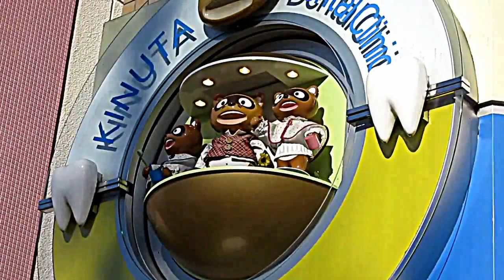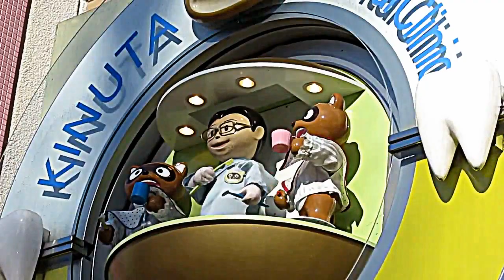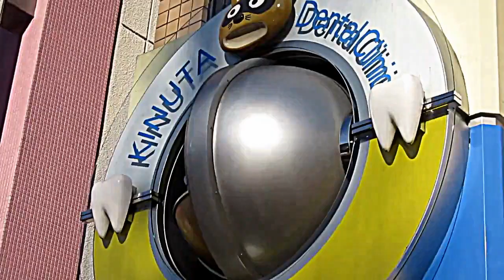きぬた歯科 八王子たぬきからくり時計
東京都八王子市台町4-48-9にある歯科医院です
東京や神奈川でもよく目にする広告を出している歯科医院です

立川駅付近の看板は一部おかしくなっていますw

仕掛け
1.営業時間の正時?に成るとファンファーレ風なOPが鳴り,おなかの中からたぬきトリオが出てきます(00:00~00:57)
  (軽快なトークもあります)
2.その後真ん中のたぬきが医院長に化けて歯磨き講座を開始します(00:58~01:47)
3.最後に変身が解け元のたぬきに戻り,ネタを披露し終了します(01:48~02:42)